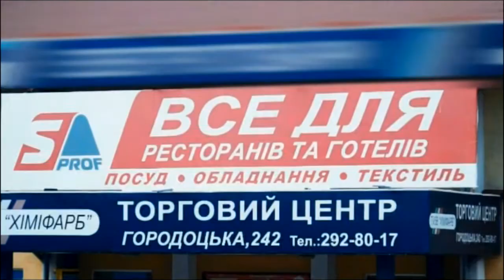"Сніданок з Іскрою". Яблучні оладки зі села Загірочко